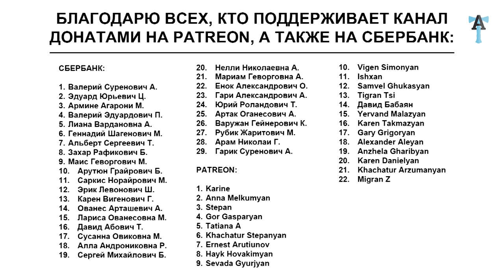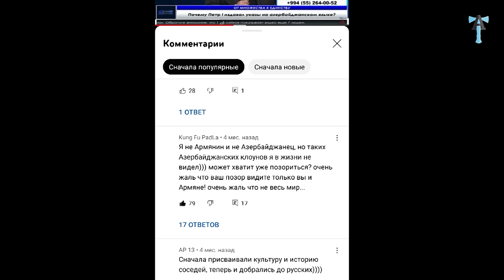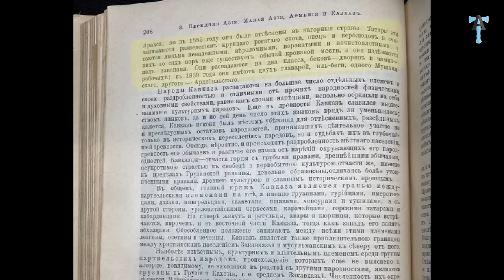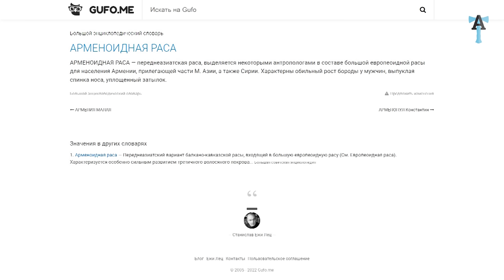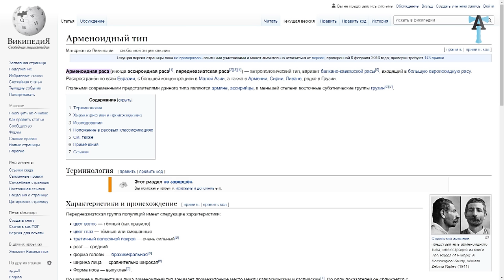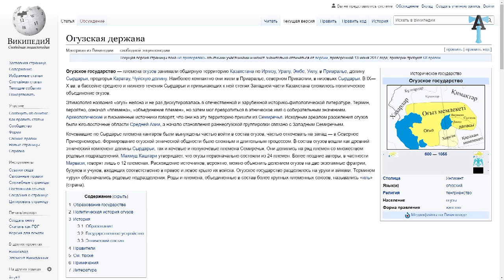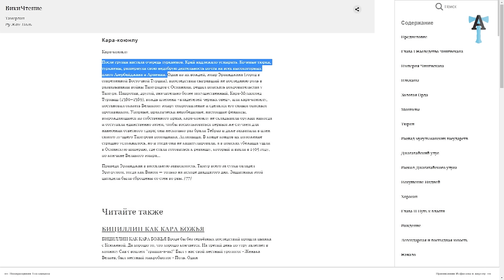Ответ азербайджанскому академику